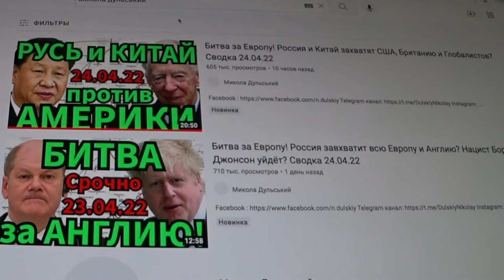С ИНТЕРНАЦИОНАЛОМ .... Малахов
Вечные ценности … беседа. Она для тех, кто мыслит самостоятельно и имеет широкий кругозор!

Зайдите в плейлисты канала, и посмотрите интересующую тему. Здесь много интересного и полезного. Грибки, которые едят нас.